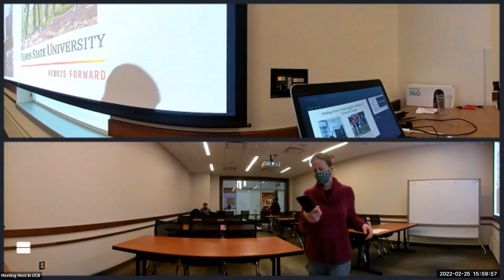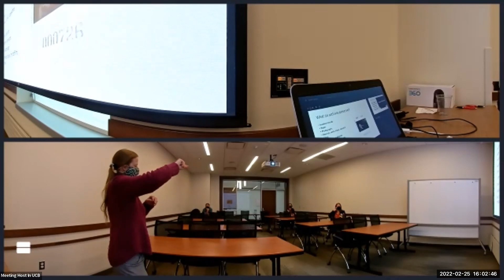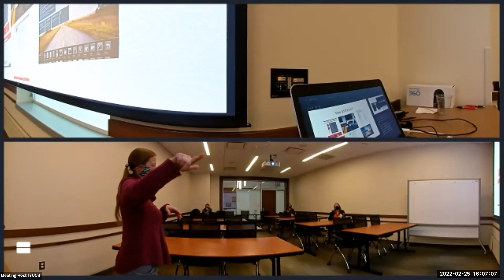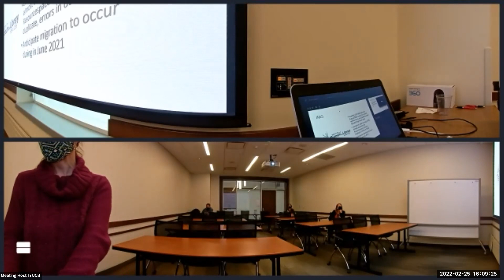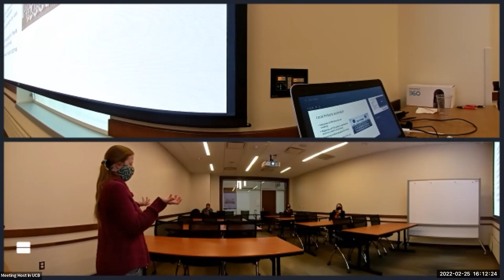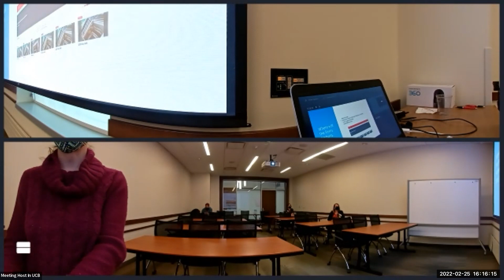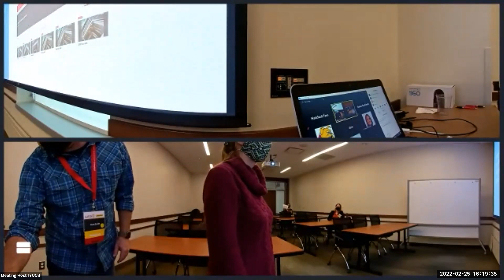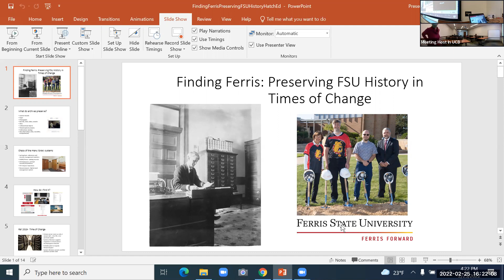Finding Ferris: Preserving FSU History in Times of Change| Melinda Isler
Finding Ferris: Preserving FSU History in Times of Change
Presenter: Melinda Isler